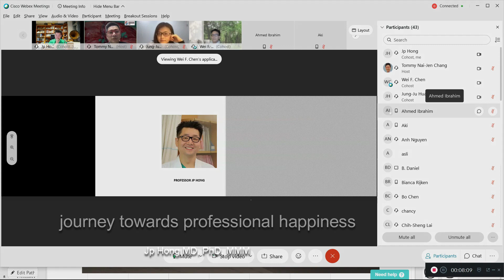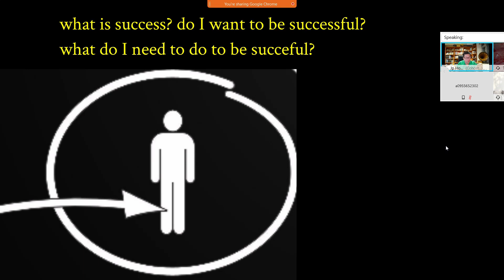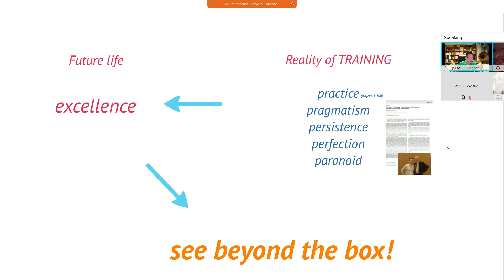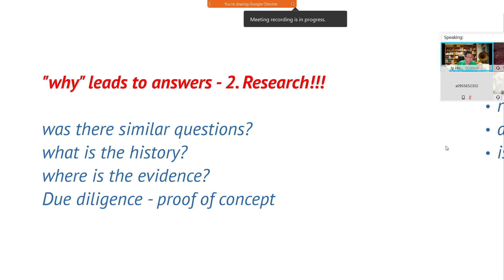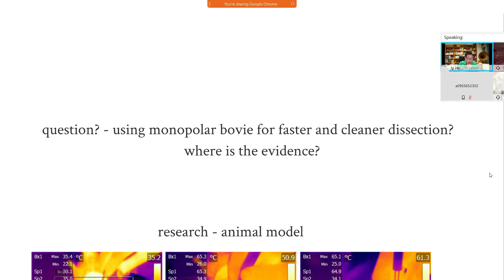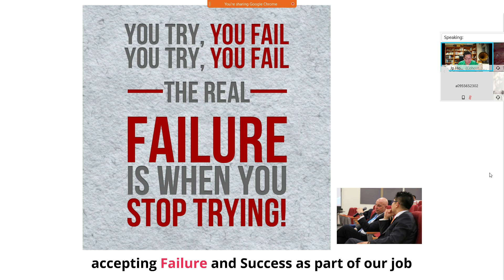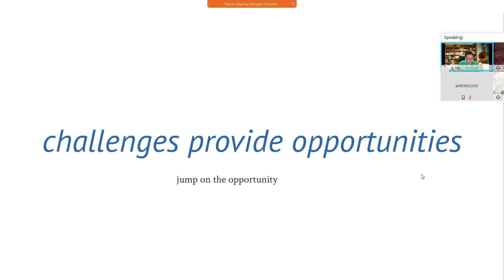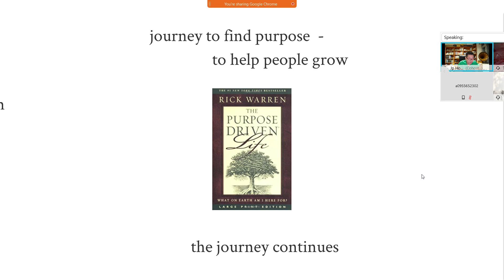Jp Hong Lecture Series - Journey towards professional happiness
The story of my short journey till now. The training that forms the foundation for the future, changing the mindset for continuous innovation, building a team, believing in a better future and in the process to find your calling. happiness is the journey not a destination